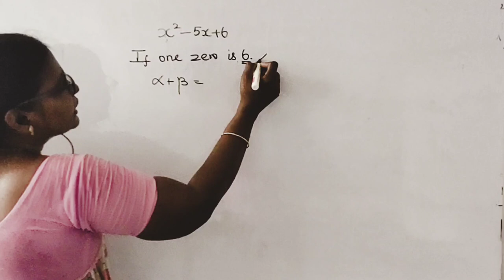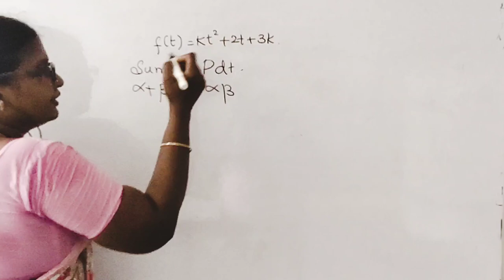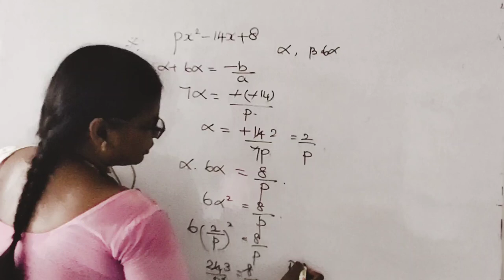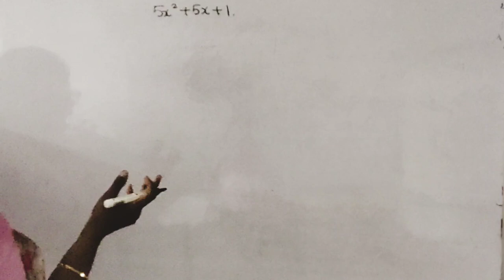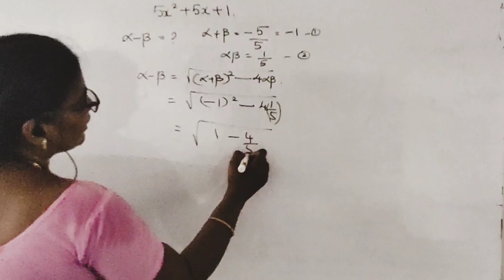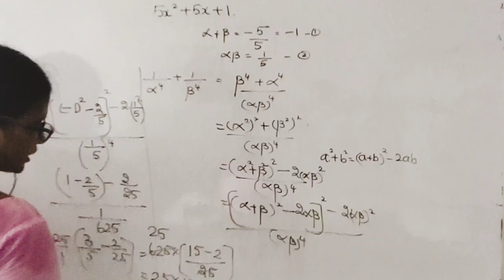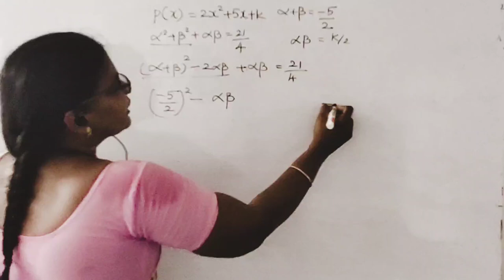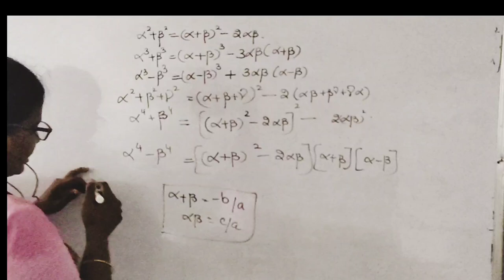Chapter 2 Polynomials Important points to remember Part 2